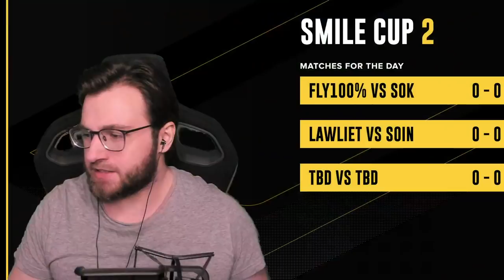WC3 - Smile Cup 2 - WB Semifinal: [HU] Sok vs. Fly100% [ORC] (Group D)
🏆 Smile Cup 2

Group D - WB Semifinal
[HU] Sok vs. Fly100% [ORC]